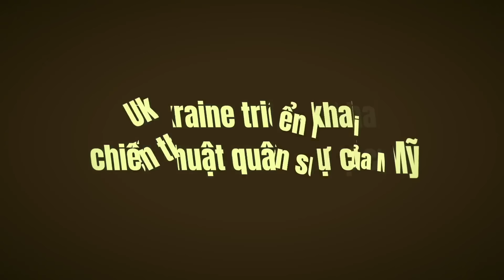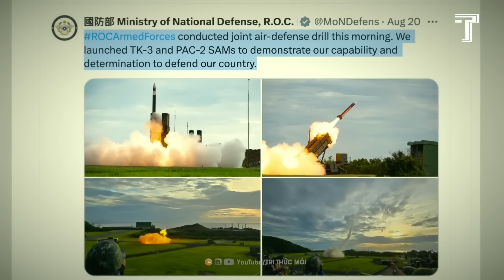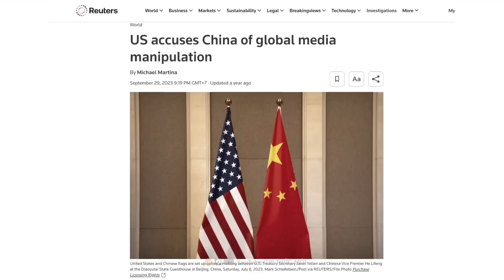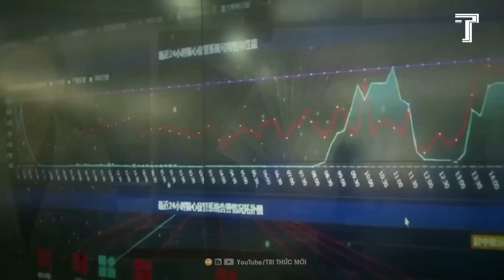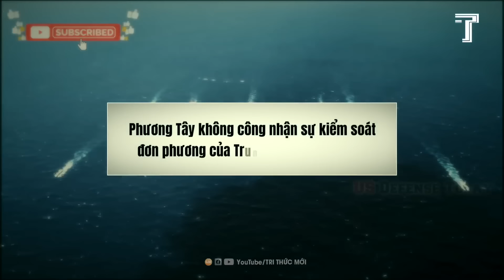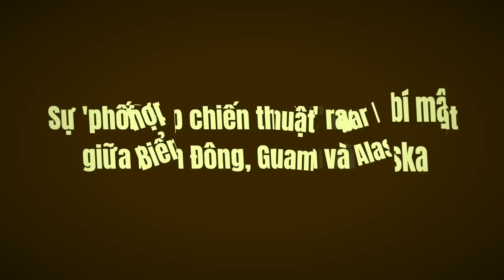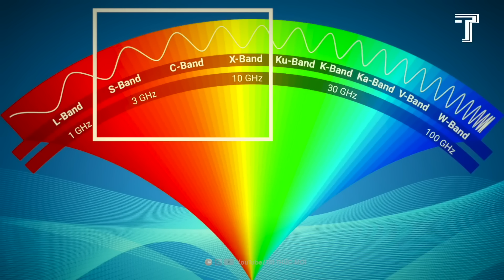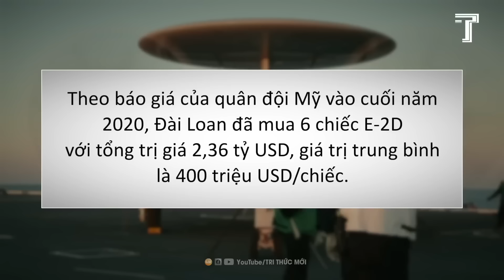Ukraine Tấn Công Kursk: Tại Sao Trung Quốc Đứng Ngồi Không Yên?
‘Thôi Bối Đồ’ Và Lời Tiên Tri Về Một Vị ‘Hoàng Đế’ Mới Sẽ Thay Thế Ông Tập?
Giả Mã Vì Sao Trung Quốc Đang Trở Thành Kẻ Thù Của Rất Nhiều Quốc Gia?